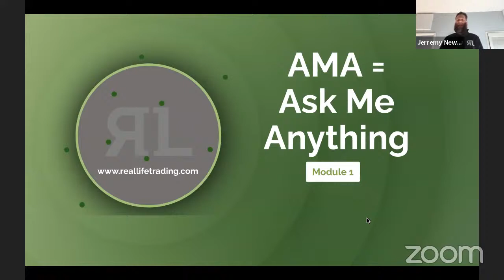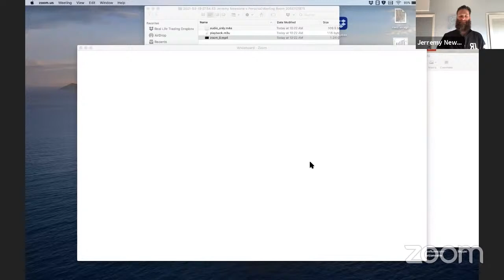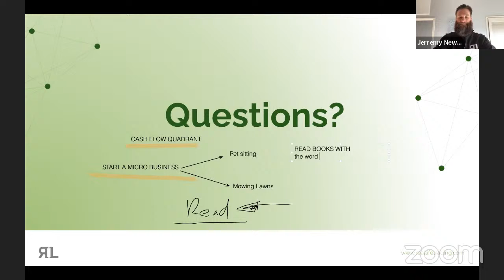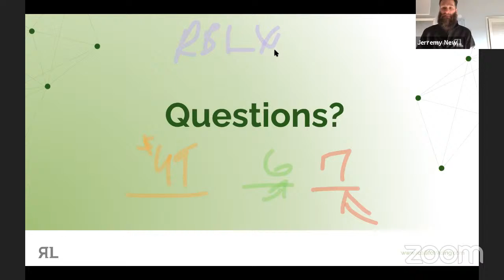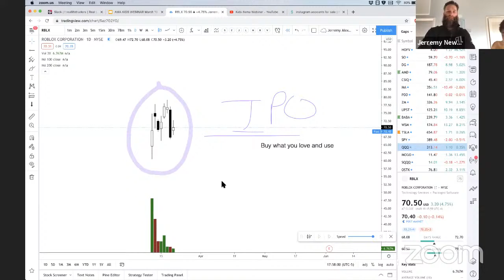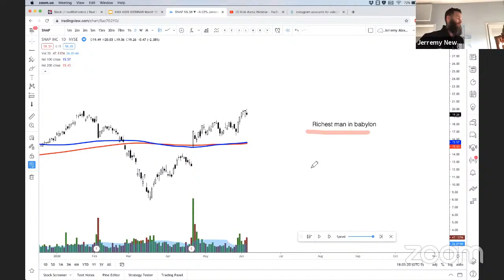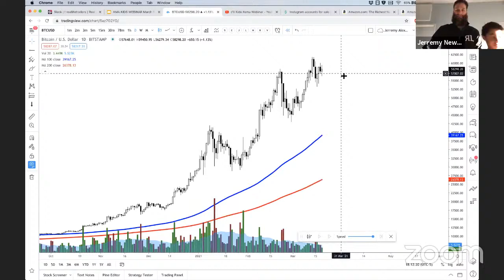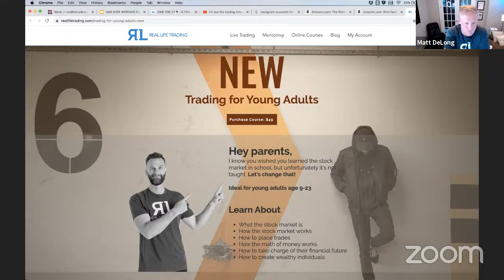Kids ama Webinar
Already a seasoned trader and want to join an awesome community and trade everyday with Jerremy Newsome?

For our Aussie Traders check out your very own playlist just for you!

We have E-Books. Check them out!

CEO Jerremy Newsome also wrote a book! You can buy that here!